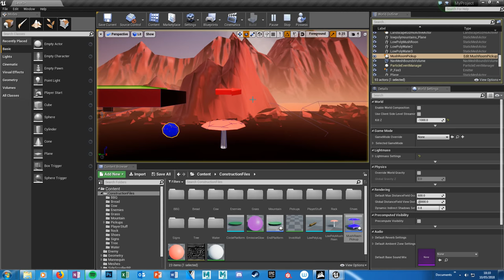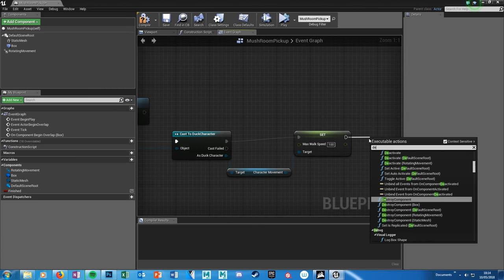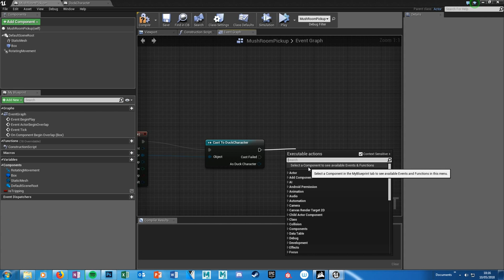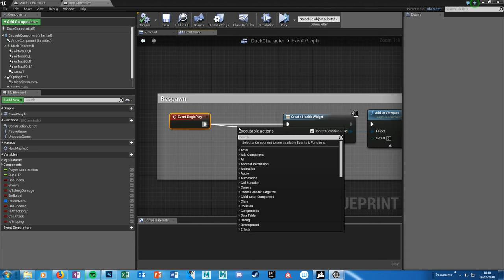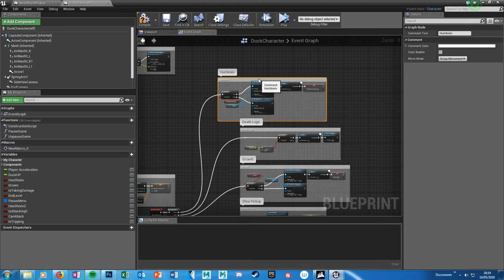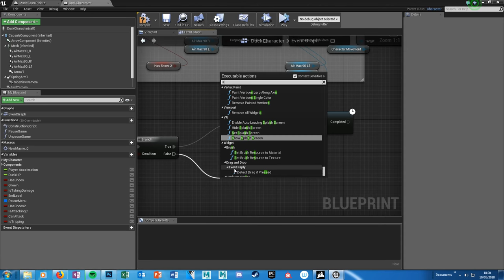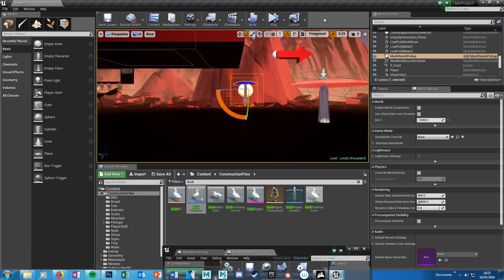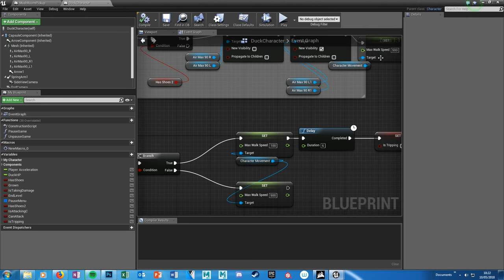Trippy Mushrooms PickUp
A mushroom pickup for the Duck character.